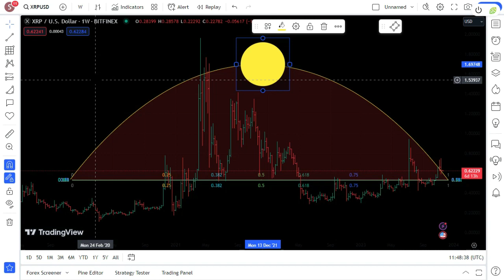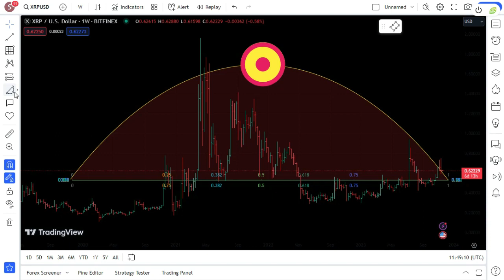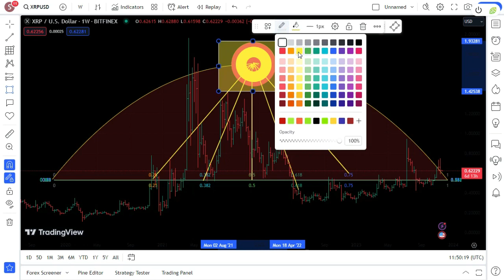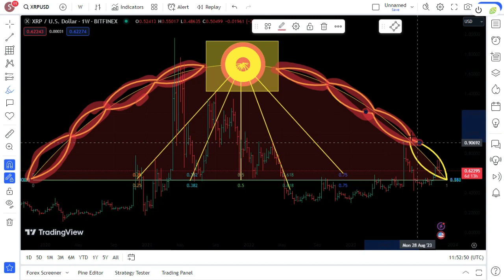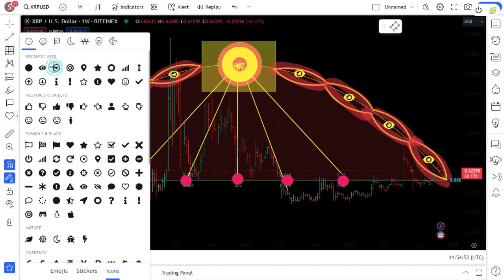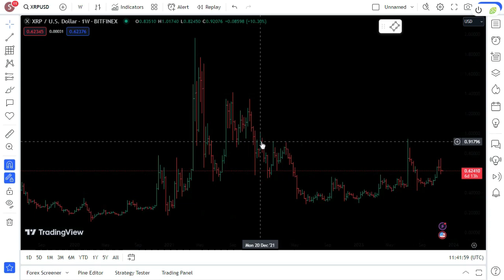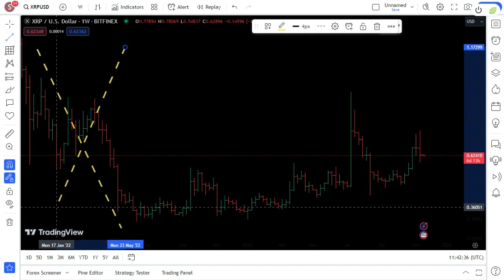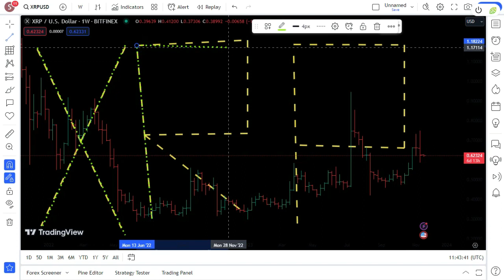WE DID IT MASSIVE BULL RUN STARTS IN 24 HOURS : EXPLAINED ! XRP LATEST NEWS TODAY'S